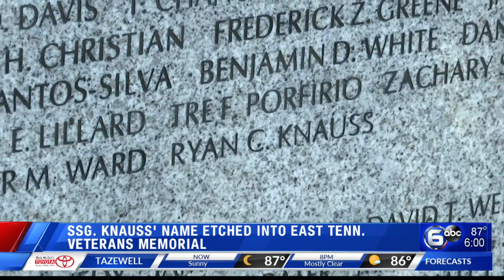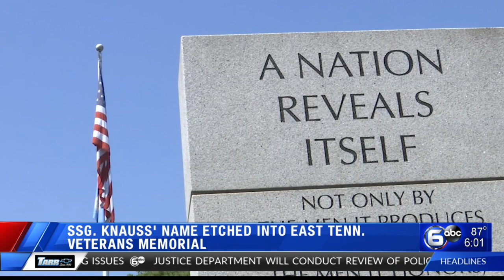SSG. Knauss' name etched into East TN Veterans Memorial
As people around the country celebrated a long weekend, members of a Knoxville family are among those experiencing Memorial Day without a loved one. The family of Knoxville hero Staff Sergeant Ryan Knauss joined other families around the country who are mourning loved ones killed while serving our country.